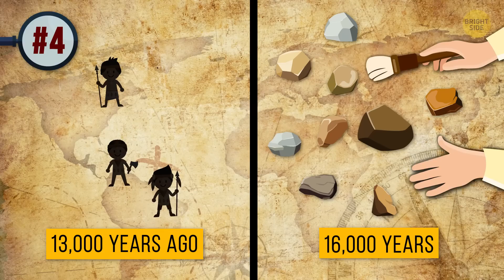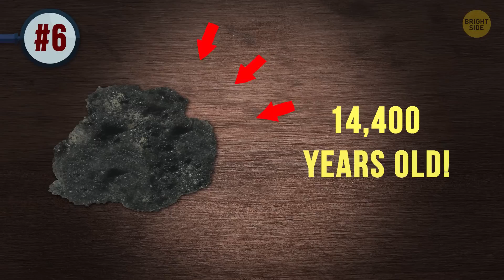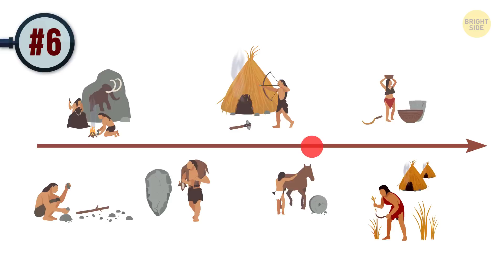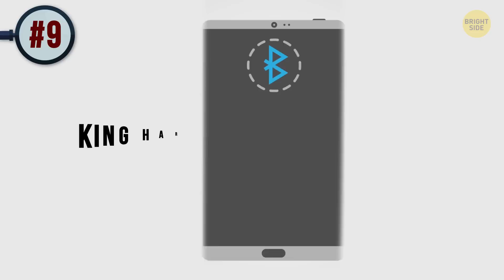When They Found It, They Didn't Believe Their Eyes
Today, new opportunities for research keep appearing and, as a result, new findings and discoveries happen. Archaeology also uses the latest achievements in technology. However, some discoveries are made by common people. For example, a little girl found a real sword in a lake. And that weapon is at least 1,000 years old! So how about some recent archaeological findings that stupefied scientists all over the world?

TIMESTAMPS:

1,500-year-old jewelry trove in Denmark 0:30

Lonely stone hut in Greenland 1:33

Ancient Chinese sword used as a kitchen knife 2:33

Ancient tools found in Texas 3:30

Roman sarcophagus used as a flowerpot 4:34

14,000-year-old bread found in Jordan 5:30

8-year-old girl finds an ancient sword in a lake 6:31

Ceremonial dagger used as a doorstop 7:40

Thor’s Hammer in Germany 8:43

Preview photo credit:
Silver Viking amulet in the form of Thor's hammer Mjollnir, Uppland, Sweden, 10th century: By Werner Forman Archive/Image State/EAST NEWS,

SUMMARY:
- Terese Refsgaard, an amateur archaeologist from Denmark, made an astonishing discovery on an island in Horsens Fjord. She stumbled upon a real treasure cache: over 32 items of exquisite jewelry dating back to 500 CE.
- Lonely stone hut in Greenland shouldn’t even be there. It stands alone, literally in the middle of nowhere, and people couldn’t possibly have lived there all year around because it was simply too cold.
- A farmer from China was digging up his garden when he found a really old, rusty sword. He took the blade for himself, cleaned and sharpened it, and used it as a kitchen knife.
- They teach us that humans first arrived in the Americas about 13,000 years ago. Well, the tools found by a team of Texas State archaeologists date back 16,000 years, which is 3,000 years older.
- A flowerpot in Oxfordshire, England, turned out to be an ancient Roman sarcophagus worth more than $364,000.
- Archaeologists found14,000-year-old bread in Jordan. Scientists say it predates the age of agriculture by 4,000 years.
- A landowner from Norfolk, England, dug up a rather large piece of metal in his yard. It was a ceremonial dagger, or dirk, from the Bronze Age — that is, from about 3,500 years ago.
- Many amulets like this were found in different parts of Scandinavia, but this one is different. The scientists discovered that Thor’s Hammer actually belonged to the most famous Viking lord: King Harald Bluetooth.

East News